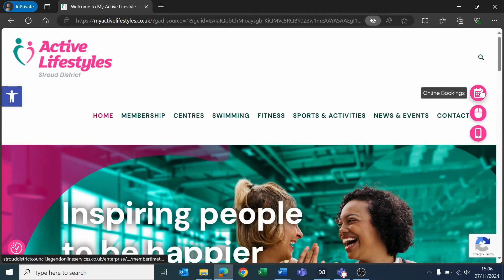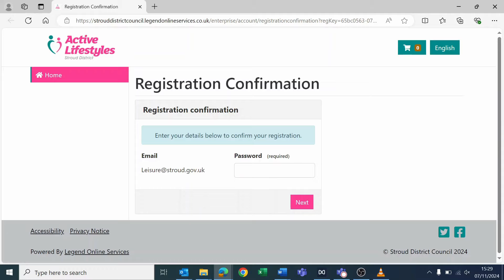Active Lifestyles Stroud District: how to register for existing members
This guide will help Everyone Active members register for a new Active Lifestyles Stroud District membership.